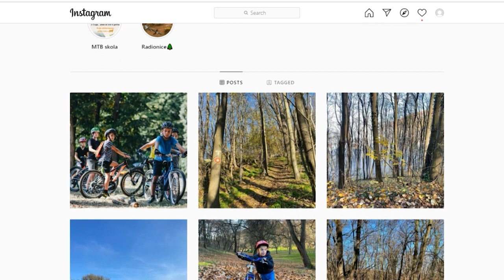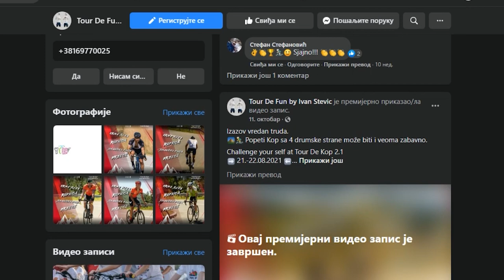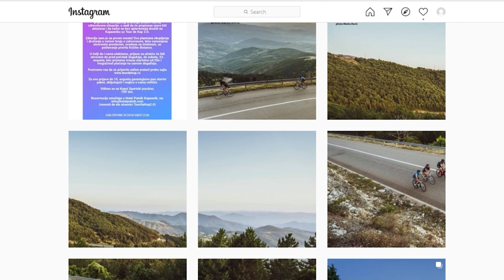Sport Pozitiv 11 Ivan Stević, Jovana Crnogorac